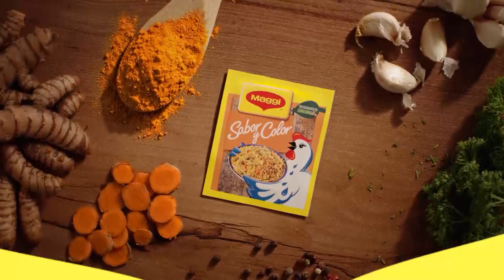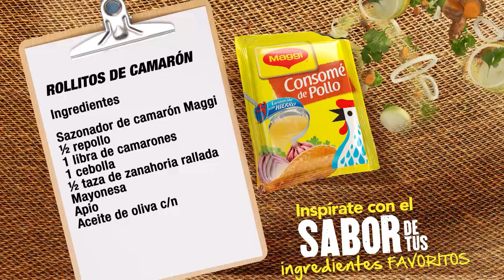DeMujerAMujer | Rollitos de camarón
Esta mañana en la cocina de Maggi preparamos unos deliciosos "rollitos de camarón".

Te compartimos la receta para que tú lo puedas preparar. 😋